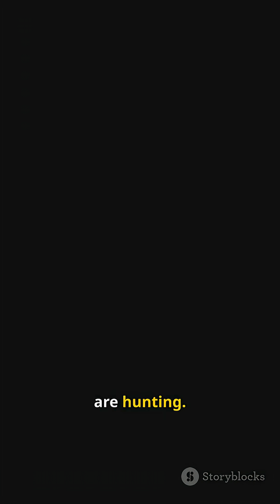NASA’s Dual Satellites “Blue & Gold” Launch to Mars to Unlock Atmosphere Secrets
ESCAPADE, NASA’s first twin-satellite mission to Mars, is set to launch in November 2025. The identical probes named “Blue” and “Gold” will orbit Mars together and offer the first stereo 3D view of how solar wind strips away the Red Planet’s atmosphere—key to understanding how Mars transformed from a watery world to a barren one.